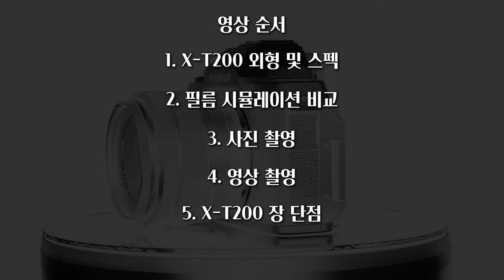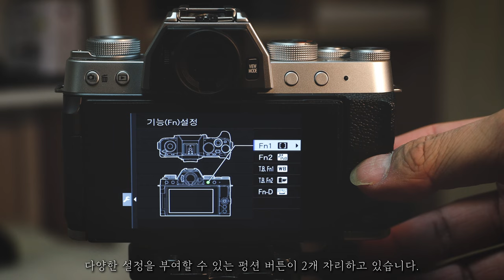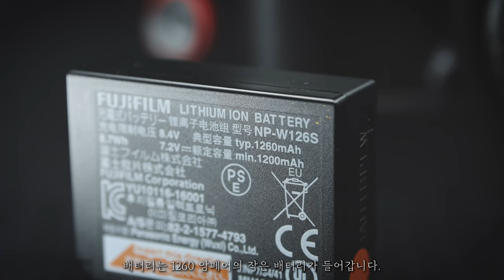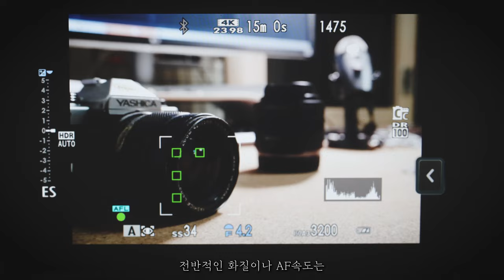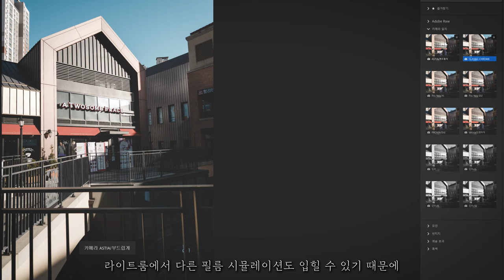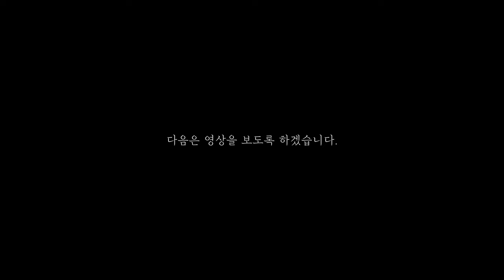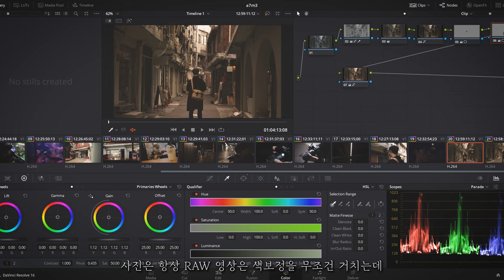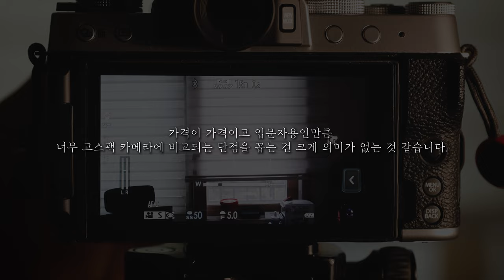브이로그 카메라? 후지 X-T200 실사용 리뷰! / 이 가격에 이 정도 성능이면 괜찮지 않나요?!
오늘은 제 새로운 서브 바디인 후지 X-T200을 가져왔습니다.!
구입하고 생각했던 것보다 좋아서 상당히 만족하면서 사용하고 있습니다.
후지카메라에 관심이 있으시거나
브이로그 카메라를 생각하시는 분들
예쁜 디자인의 카메라를 갖고 싶으신 분들이라면
가볍게 사용하실 수 있을 것 같아요!

* 마스크를 벗은 장면은 카페 마감 후 아무도 없는 상태에서
마스크를 벗고 촬영하였습니다.

* 타임라인

시작  :    00:00

목차   :   00:47

X-T200 외형 및 스펙  :   01:11

필름 시뮬레이션 비교  : 05:46

사진 촬영  :  07:56

영상 촬영 (브이로그 샘플)  :   09:55

영상 촬영 (시네마틱 영상 샘플) : 13:48

X-T200의 장점  :   15:16

X-T200의 단점  :  17:01

총평 :  18:29

끝!  :  20:09

gear

                    Fujifilm x-t200

*본 영상과 썸네일에는 넥슨 Lv.1 고딕 Light, Cafe24 Dangdanghae, MapoFlowerIsland 가 사용되었습니다.